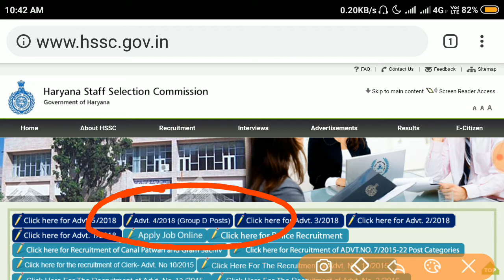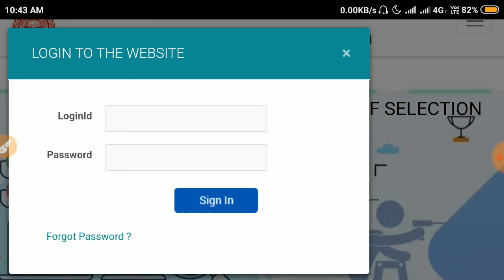HSSC | Group D | HSSC Exam | HSSC Result | Cut off Mark | HSSC Latest News | Padhai 4 Yuva